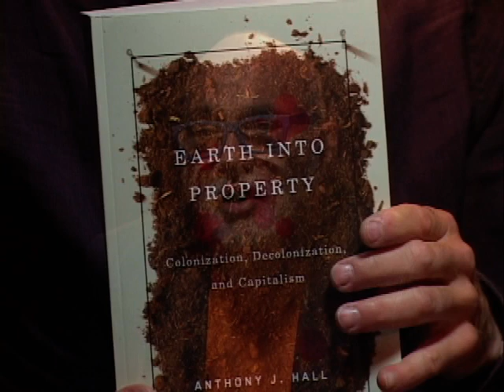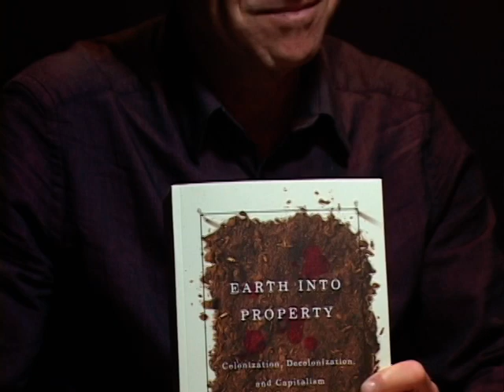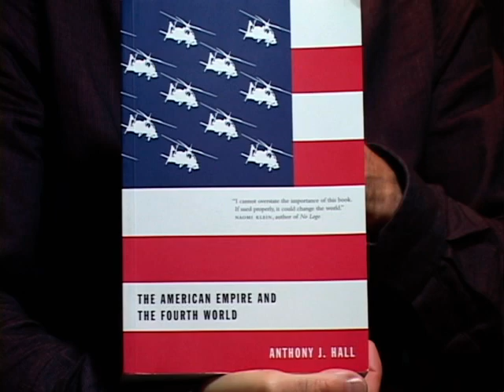Face to Face with Professor Anthony J. Hall - Earth Into Property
Professor of Globalization Studies at the University of Lethbridge, Anthony J. Hall is our special guest in this installment. Professor Hall has just completed the second book in his 'Bowl With One Spoon' duology called, "Earth Into Property: Colonization, Decolonization and Capitalism". In this interview, Jack and Tony attempt to cover as much topical ground as possible starting from the 1763 Royal Proclamation to the present. It is a tale of repression, colonization, greed and Empire. It is the story of the usurpation, commodification and transmogrification of the free and natural world into exorbitant profits for an elite few -- and indentured servitude for the rest of us.

Mostly, it is the ineffable, muted and catastrophic story of the genocide of the indigenous peoples of the entire world.

This is our first interview with Dr. Hall.